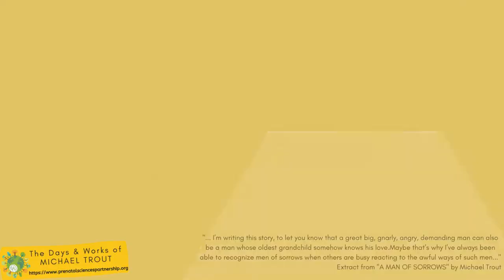THE DAYS & WORKS OF MICHAEL TROUT